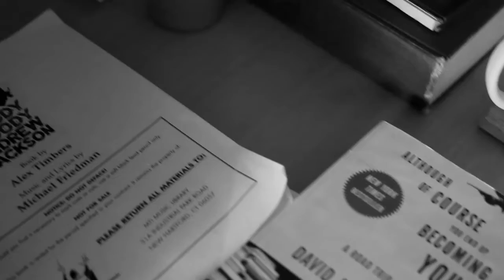Oblivion (Short)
Movie Short made for my Advanced Cinema Photography class.